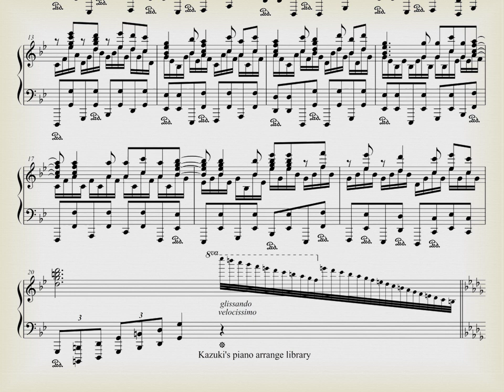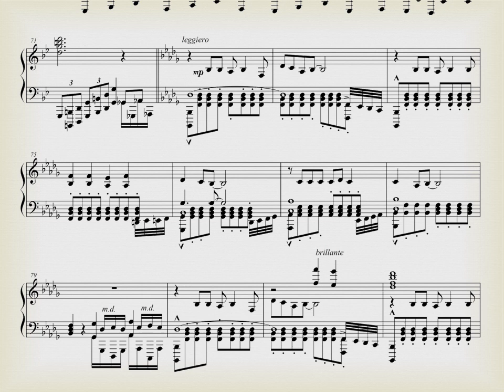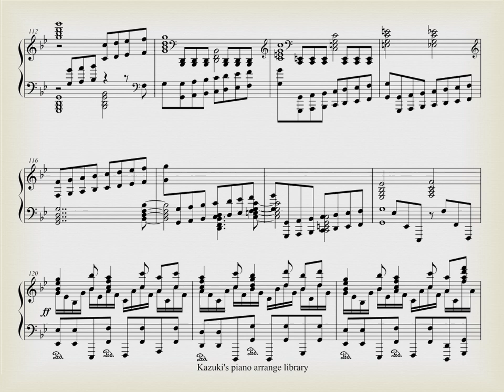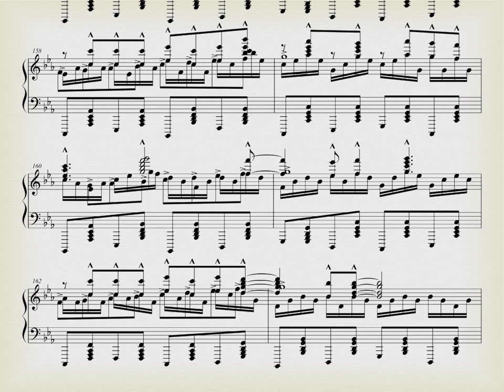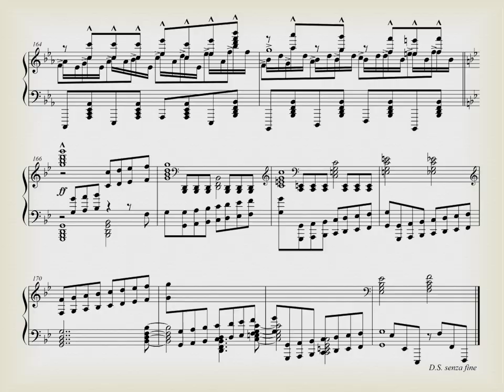【ピアノアレンジ】超絶技巧「Out of sight」【電車でD】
4年目にしてようやくこの動画1つめの低評価！(笑)
多くの皆様に高評価していただけて嬉しいです。

いい音出てるぜ、シーメンスVVVF！！人間が演奏することは想定しておりませんので弾こうとして腱鞘炎にならないでください()
p.s.コンクールに行ったついでに京急快特に乗ってきました。本当にとっても速いんですね。
行きは2100、帰りはN1000のどちらもトップナンバーに乗ることができてラッキーでした。生でN1000の歌声も聴けたし楽しかったです。